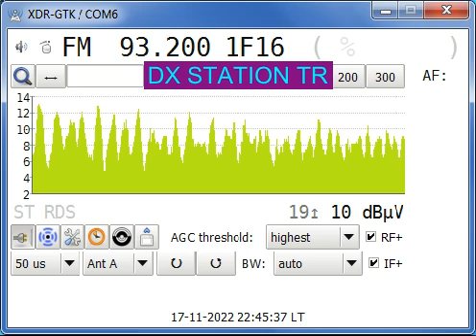fm dx nocturn period of scatters with tgrt iztanbolu